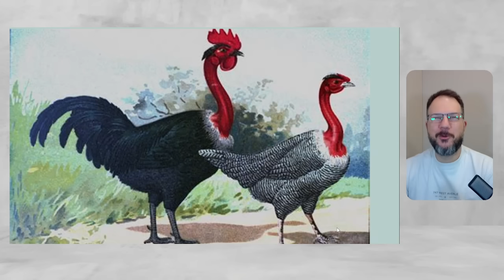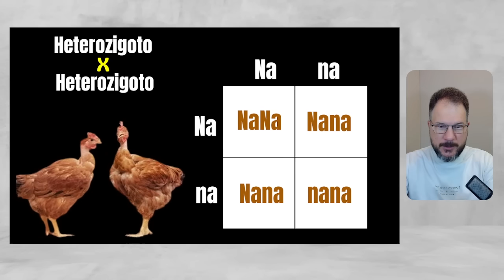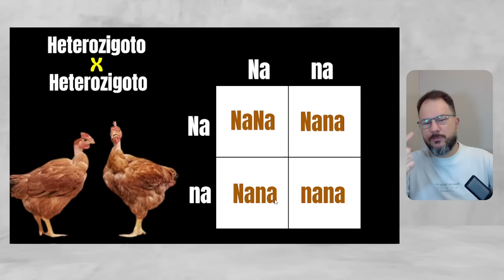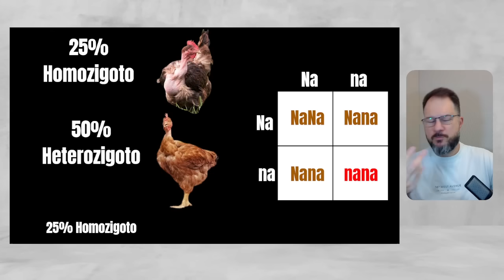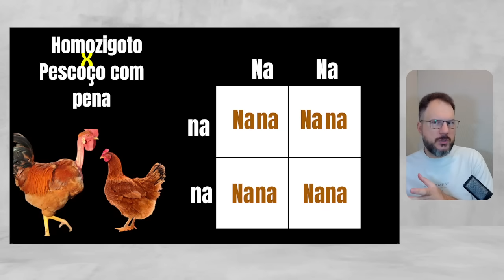Pescoço Pelado é Raça? Descubra a Verdade e Como Funciona o Gene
Neste vídeo vamos falar sobre o gene Pescoço Pelado (ou Polaco), uma característica semidominante que pode aparecer em raças diferentes de galinhas.
Você vai entender:

Diferença entre aves heterozigotas e homozigotas.

Como o gene impacta no abate e na rusticidade.

Exemplos de raças e cruzamentos com pescoço pelado.

Como fazer cruzamentos para obter 100% de aves com a característica.

👉 Também citei um vídeo antigo do canal em que mostro pintinhos pescoço pelado desde o nascimento.

Além disso, em breve terá vídeo sobre como montar o quadrado de Punnett, que ajuda a calcular probabilidades nos cruzamentos. Fique atento para não perder.

💬 Deixe seu comentário dizendo se chegou até o final do vídeo e quais genes ou características você gostaria de ver nos próximos episódios.